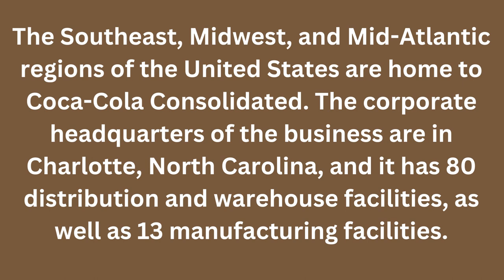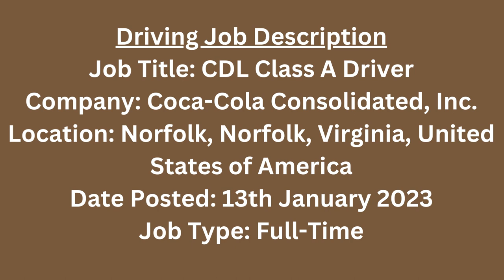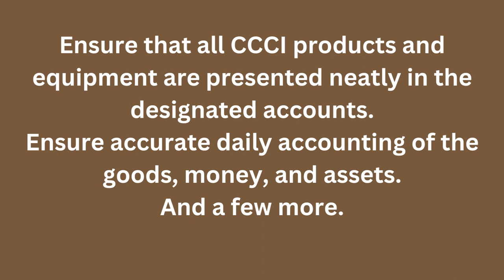Truck Driver Jobs at Coca-Cola Consolidated!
About the Company:
The largest independent Coca-Cola bottler in the United States is Coca-Cola Consolidated, Inc., whose headquarters are in Charlotte, North Carolina.
The company produces, sells, and distributes Coca-Cola products and other beverages to 65 million people in 14 states. The Southeast, Midwest, and Mid-Atlantic regions of the United States are home to Coca-Cola Consolidated. The corporate headquarters of the business are in Charlotte, North Carolina, and it has 80 distribution and warehouse facilities and 13 manufacturing facilities.

Licensee:

Audio File Title:
Summer Nights (Tropical House Music)

Audio File ID:
121570

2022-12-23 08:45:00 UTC